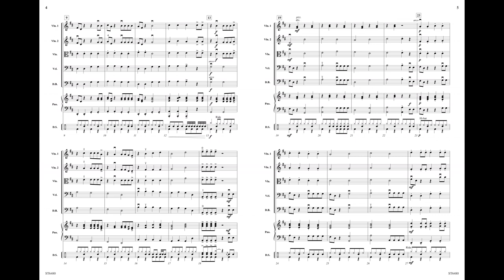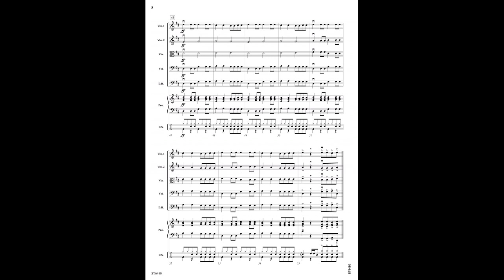Spring Fever | String Orchestra | Grade 1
Spring Fever
Kathyrn Griesinger
Grade 1
ST6480

A fun, 50s-style rock piece for beginning string players! This easy, up-beat tune only uses notes from the D and G Major scales with just a few open E strings in violin. Add optional drum set for a real dance party beat. The perfect finale for a first-year spring concert!